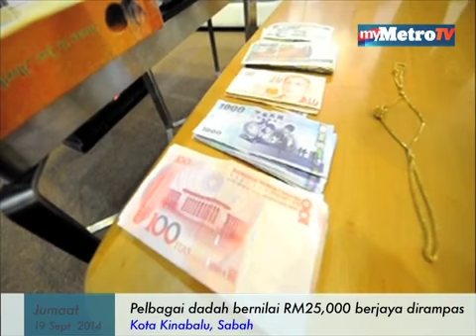Pelbagai dadah bernilai RM25,000 berjaya dirampas